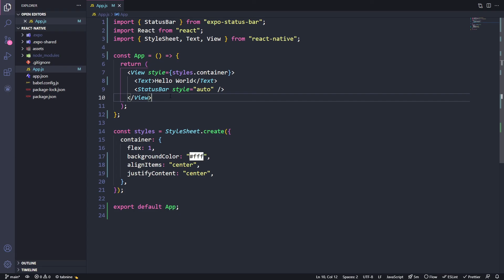Estrutura do código React Native - JSX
Este é o primeiro vídeo da série de vídeos que postarei ensinando sobre React Native e Hooks.

Chill Night by Amine Maxwell & MICHAL